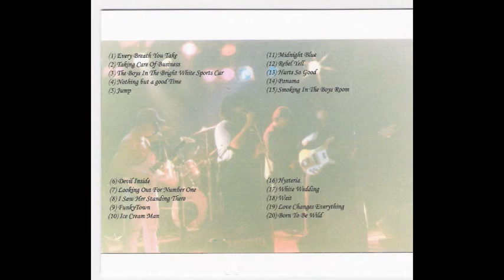Jump - Seclusion1988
Cover Version of Van Halen Hit played by Seclusion at Darby's